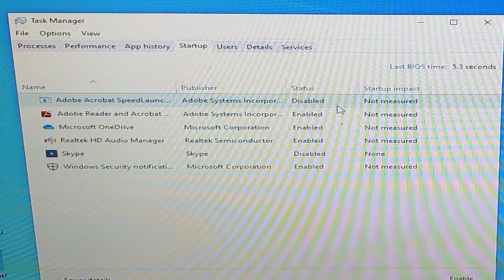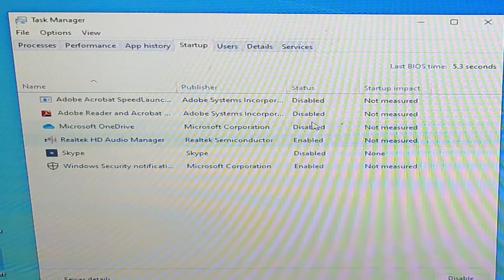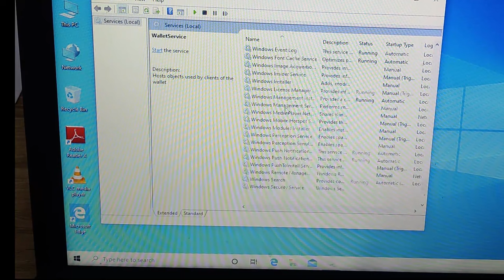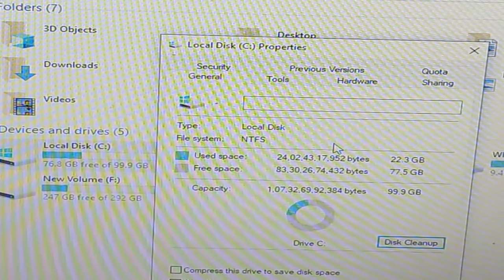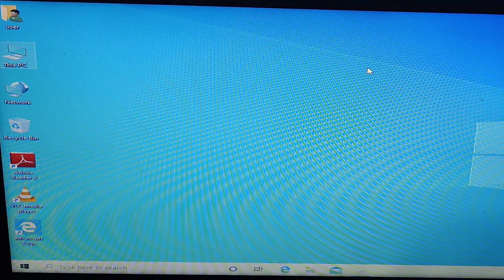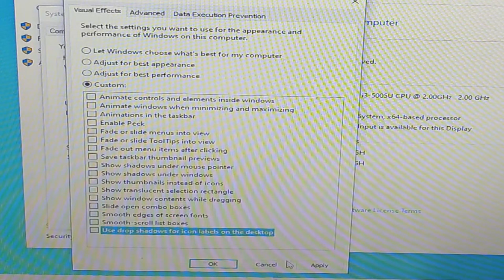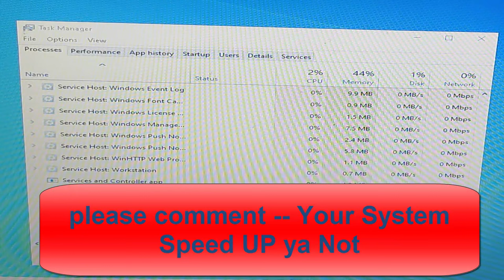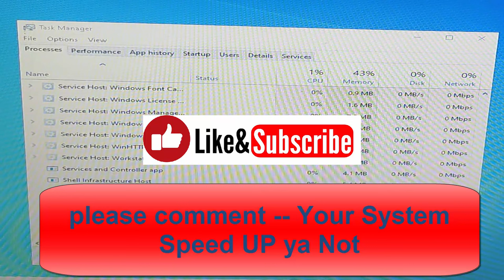Windows 10 Hanging Problem Solution | Make Your Desktop & Laptop Faster | Speed Up Windows 10 Hindi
Windows 10 Hang Problem Solution | Windows 10 Hanging Problem Solution in Hindi
How to Make Your Computer & Laptop Faster ? and Speed Up your Windows 10 PC.
Your Windows 10 Laptop and Desktop Computer are Hanging Problems so you can use 5 Tips & Tricks and solve Your Windows Hang Problem. How to make windows 10 faster hp, dell, Lenovo, Acer, Asus Laptop.
How to speed up Windows 10 Laptop. Speed Up Computer Windows 10.
you are trying all matched and solve Windows 10 Hang Problem Solution for your Laptop and Computer then  Speed Up Computer Windows 10. and make Window 10 faster. all 5 tips and tricks flow then your laptop makes Windows 10 Faster in Hindi. laptop hang problem solution windows 10

1. AVITA Laptop
2. Lenovo IdeaPad
3 . ASUS VivoBook
4. HP 14 Ryzen
5. HP 15 Ryzen
6. Dell Inspiron 3501

Best Colour Ink Tank Printer
Epson L3152 WiFi All in One Ink Tank Printer

Canon imageCLASS LBP2900B
HP Laserjet M1005 Multifunction Laser Printer

Desktop Accessories
Dell USB Wired Mouse
Logitech USB Keyboard
Dell USB Wired Keyboard & Mouse Combo

Logitech Wireless Mouse
Logitech Wireless Keyboard and Mouse Combo

Laptop Accessories
AirCase Laptop Bag Sleeve Case Cover for 15.6-Inch
Dual Fan Cooling Pad for Notebook/Laptop

Bluetooth Earbuds
boAt Rockerz 330 Wireless Neckband
Boult Audio Q10 (Coming Soon)
Fire-Boltt Echo 1400 Neckband 40 Hour Playtime

Bluetooth Speaker
boAt Stone Grenade 5W Bluetooth Speaker

Sony Laptop
Sony VAIO Laptop

Tablet
Lenovo Tab M10 FHD Plus Tablet

MI TV LED
Explore Mi Android TV/LED

Fast Gaming Product
Gaming Fast Product

The Electronics Store